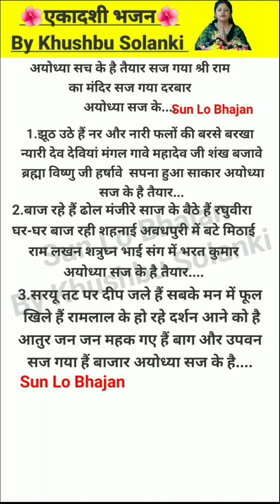अयोध्या सज के है तैयार 🚩🌺 रामभजन एकादशीभजन withlyrics By Khushbu Solanki